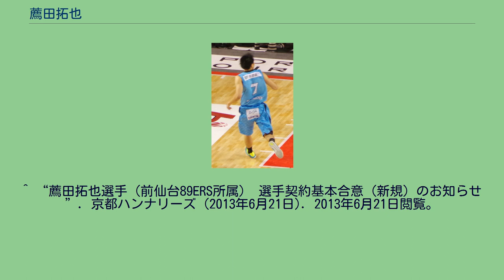薦田拓也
薦田 拓也（こもだ たくや、1987年7月15日 - ）は、日本の男子プロバスケットボール選手である。
身長190cm、体重85kgで、ポジションはフォワード。
今宿ミニバス、福岡市立玄洋中学校、中村学園三陽高校を経て福岡大学に進学。
卒業後の2010年、bjリーグドラフト会議全体6位で仙台89ERSに指名され入団。
2011年3月、東日本大震災の影響で仙台が活動休止したため、救済制度で大阪エヴェッサにレンタル移籍。
シーズン終了後、活動を再開した仙台に復帰する。
2012-13シーズンにはbjリーグオールスターゲームに出場した。
シーズン終了後にFA権を行使して京都ハンナリーズへと移籍。
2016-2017シーズンから地元ライジングゼファーフクオカで活躍。
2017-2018シーズンではB2リーグ優勝、B1昇格に貢献する。
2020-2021シーズン、バンビシャス奈良へ移籍。
^ a b 『bjリーグ オフィシャルガイドブック 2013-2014』bjリーグ、2013年10月4日。
^ “薦田拓也選手（前仙台89ERS所属） 選手契約基本合意（新規）のお知らせ”. 京都ハンナリーズ (2013年6月21日). 2013年6月21日閲覧。